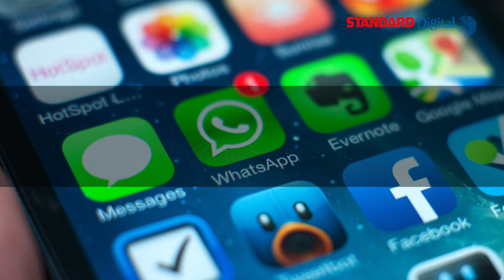10 Top personalities that brought the internet to a standstill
10 Top personalities that brought the internet to a standstill